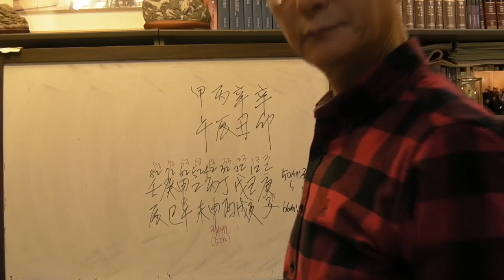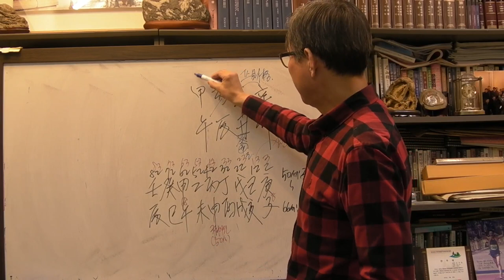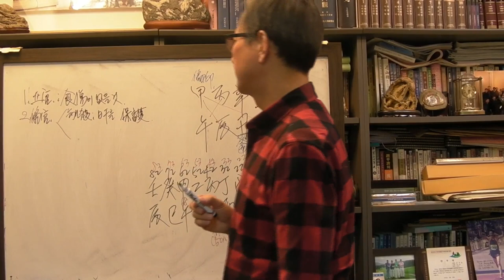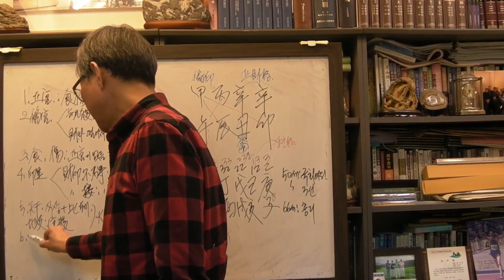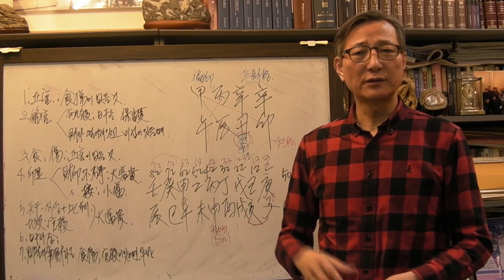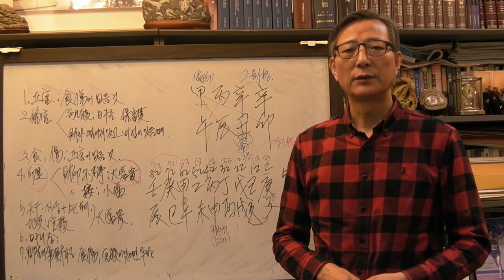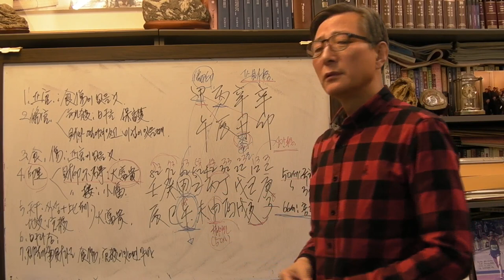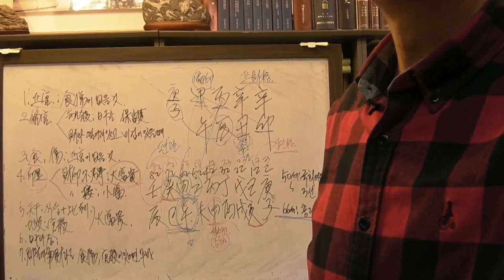이낙연 전 총리 사주 병진 일주 안국준 사주통변 135 (종로 당선 가능하다)